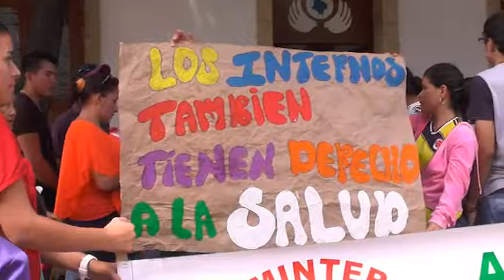Familiares de reclusos protestan en Cúcuta